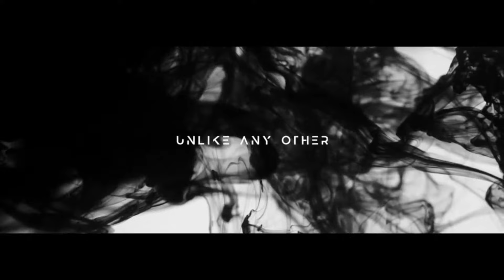Ep. 1880 Serena DC: "We Are Not Alone" film premiere!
Tonight, Monday on FADE to BLACK: Serena DC joins us for the premiere of her new film: "We Are Not Alone". It's premiering today! It includes yours truly, Jaques Valle, Danny Sheenan, Paola Harris, Adam Curry, and Andrea Perron!

Serena is the internationally recognized TV Star,Writer, Director and Executive Producer who created the feature film "My Transparent Life" which is nominated this year for the Emmy Award for Best Documentary as well as the films "Contact - The CE-5 Experience"starring Dr. Steven Greer, We Are Not Alone, the highly publicized and controversial talk series "Hollywood Disclosure with Serena DC" which is now its 2nd season & the reality series “Dream Life" which is currently airing on worldwide on Amazon & Pluto TV.

​A member of the prestigious Television Academy, Serena has worked in front & behind the camera for the last 7 years & is best known for her starring roles in the a fore mentioned film & TV series as well as her breakout starring role in the Channel 7 & Netflix hit reality series "Instant Hotel".​

​In 2023 Serena will also be seen starring in the feature films Beyond The Grave & We Are Not Alone, released in September,The Marfa Lights in October, Interview with an Extraterrestrial & Shadow Figure Forest in November and Pornpreneur in December, making her one of the active actresses in Hollywood!  Not only this but her new reality series"Life Unfiltered" is set to hit the small screen, premiering worldwide on Amazon & Pluto TV in October!